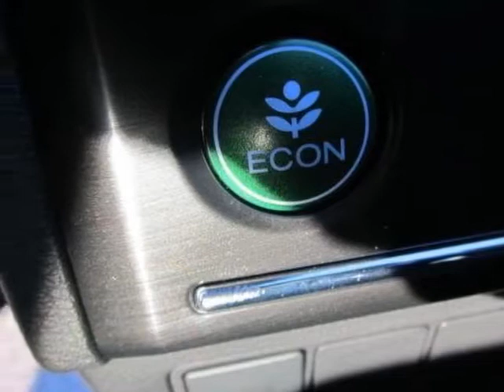2013 Honda Civic Sdn 4dr Auto LX Sedan - Franklin, TN